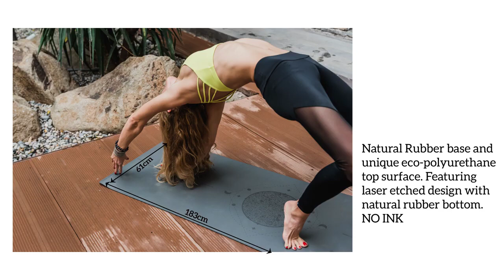Seeka Yoga Pro Yoga Mats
Web sitemiz üzerinden sipariş vermek için;

kolojik poliüretan üst kaplama doğal kauçuk malzemeden üretilmiştir.

Kir tutmaz ve kolay temizlenebilir.

Çevre dostu geri dönüştürülebilir doğal malzeme.

4,2 mm kalınlığa sahiptir.

Ağırlık:3 kg

Ekstra uzun (183cm x 61cm).

 Pro Series - Charcoal yoga matı yoganın fiziksel, zihinsel ve ruhsal yolculuğunda 4,2 mm kalınlığıyla en zor ve uzun süreli pozlarda dahi size gerekli desteği sağlayacaktır. Pozlarınızı mat içerisinde kolaylıkla yapabilmeniz için standart yoga matlarından daha uzundur.

 Neden 4.2mm?

4.2mm Seeka Yoga profesyonellerince test edilmiş optimum kalınlıktır. Beli ve dizi koruyacak kalınlıktadır. Taşırken ağırlığı 5mm matlara göre %20 daha hafif olduğu için sırtınızı da korur.

 Profesyonellerin ve hocaların tercihi olan Pro Series  mat doğa dostu olarak tasarlanmıştır. Ftalat içermeyen yapısıyla bu mat hem sizin için hem de gezegenimiz için sağlıklı bir seçim. Tasarımında kullanılan merkez lazer kesim çizgisi en zor pozlarda dahi vücudunuzun matın merkeziyle aynı hizada kalmasına yardımcı olur. Alt kısmı kauçuk maddeden üretilerek zeminde güçlü bir tutuş sağlarken, üst yüzeyi kaymaz ekolojik poliüretan yapısıyla aktivite sırasında kolaylık sağlar. Özel olarak tasarlanan mat yüzeyi özellikle elleri terleyenler için kayma sorununa engel olur. Yoga, pilates ve benzeri mat üzerinde yapılan aktivitelerde kullanıma uygundur.

Temizleme Önerisi:
Nem ile çalışan ve özellikle terleyen elleri tutan üst yüzey teknolojisi sayesinde, yoga matınızın üzerinden kaynamızı engeller. Bu sayede, yoga esnasında matın üzerinden kaymaktan dolayı yaşanan omuz eklemi hasarlarını ve kalça eklemi hasarlarını engeller. Çoğunlukla yoga uzmanlarının ve uzun süredir yoga asanaları ile uğraşan öğrencilerin tercihidir.
Nem ile çalışan üst yüzey teknolojisi sayesinde, elleriniz matın üzerinden kaymaz.Ellerinizdeki nem ile beraber mata daha çok köklenmenize yardımcı olur. Nem, matın üzerinde iz bırakabilir fakat kuruduktan sonra bu izler geçer.
Yağlı kremler, makyaj malzemeleri ve yağlı ciltler mat üzerinde lekelenmelere sebep olabilir. Böyle bir durumda matınızı az nemlendirilmiş bez ile silip kurumaya bırakınız.

               FTALAT NEDİR?

·         Bu ürün insanlık için birçok sağlık tehdidi içeren Ftalat (Phthalate) maddelerini içermez. Ftalat esnekliği artırmak için sık sık imalat sanayinde kullanılan zararlı bir maddedir ve ucuz yoga matlarının yapısında da sıkça rastlanılmaktadır.

 ·         Ftalatların yan etkileri bilimsel çalışmalarda şu şekilde sıralanmaktadır:

-  Hamilelikte risk artışı.

-  Üreme sisteminde kanser riski.

-  Çocuklarda olası böbrek ve karaciğer sorunları.

 SEEKA YOGA    matları üretiminde hiçbir zaman Ftalat kullanılmaz. kolojik poliüretan üst kaplama doğal kauçuk malzemeden üretilmiştir.

4,2 mm kalınlığa sahiptir.

Ağırlık:3 kg